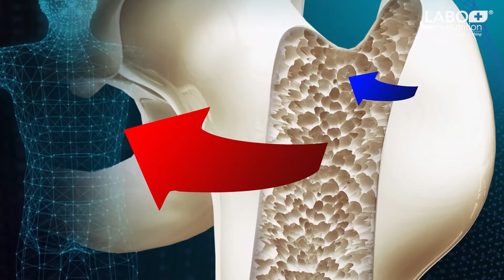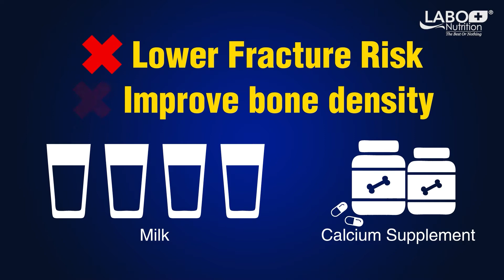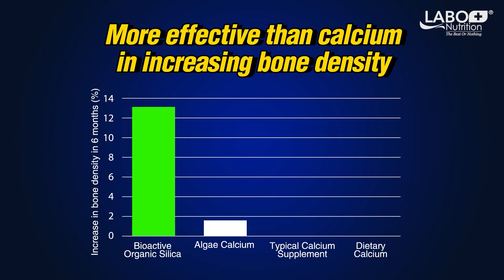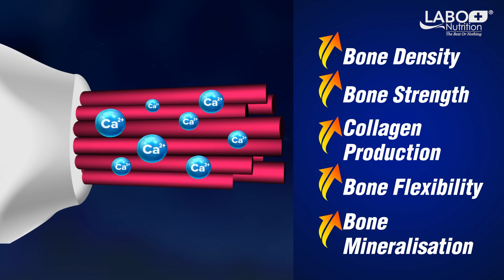Bioactive Silica: Superb Bone-building Effects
To build strong bones, is taking calcium supplements or drinking milk really the best choice?

Bioactive Silica is clinically proven to increases bone density by 13% in 6 months with 100% efficacy! Strengthening bones by building healthy bone density and flexibility, Bioactive Organic Silica is the world's first rice-derived silica, 64x more concentrated than leading silica brands.

Just one-a-day, Bioactive Silica aids to boost collagen production, decrease calcium expelled in urine, improve strength and elasticity of bone and cartilage and also helps to support healthy bone density, even in menopausal women. It is especially recommended to help reduce fracture risk.

In addition to building bone strength, Bioactive Silica also stimulates the body's own collagen production. This translates to stronger hair, nails and skin elasticity.